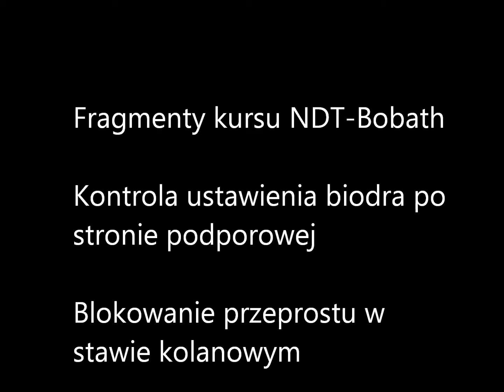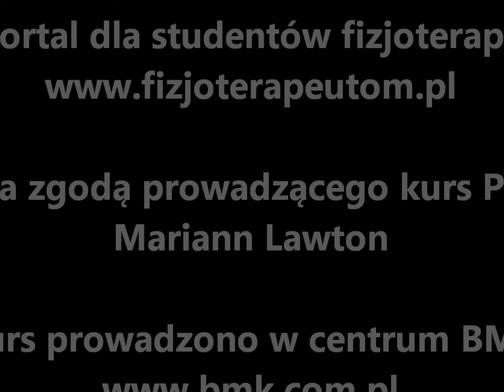NDT kontrola biodra po stronie podporowej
Więcej informacji znajdziecie na stronie w dziale "Filmy i animacje", zapraszamy!